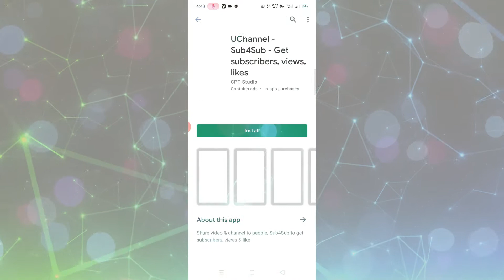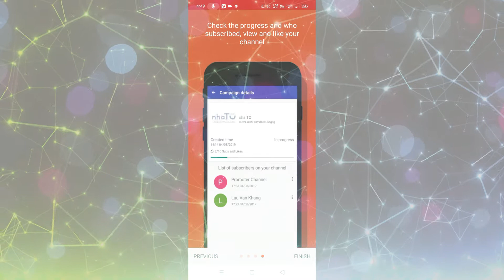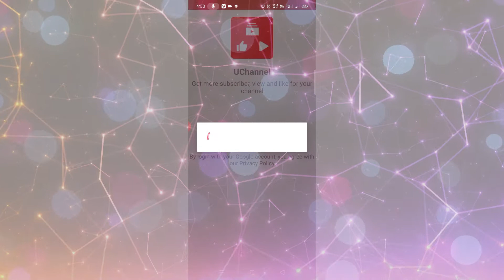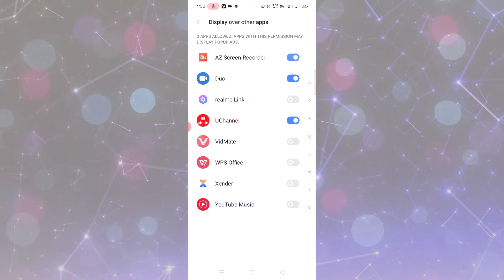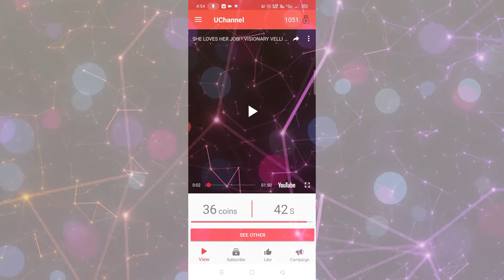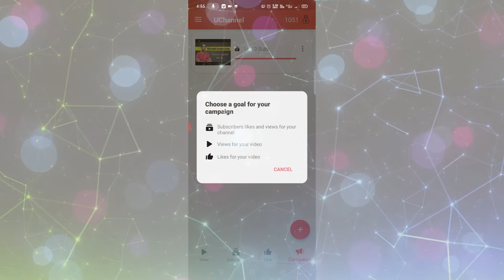subscribe kaise badhaye 2021.सब्सक्राइब कैसे बढ़ाए ? how to increase views & subscribers on youtube